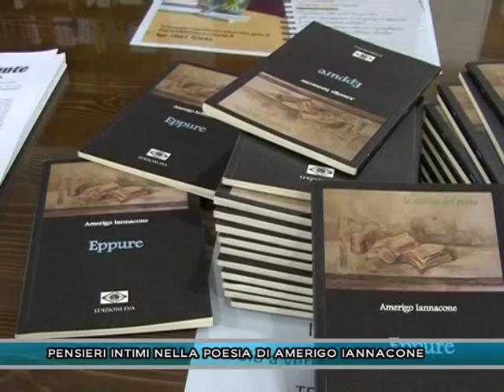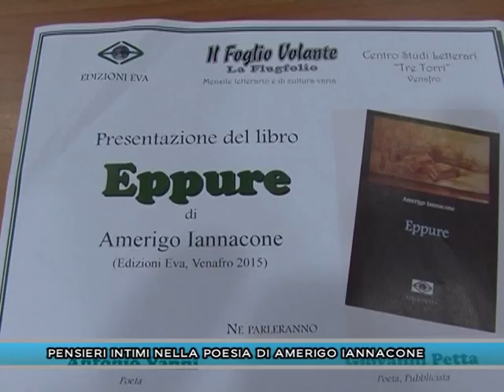PENSIERI INTIMI NELLA POESIA DI AMERIGO IANNACONE